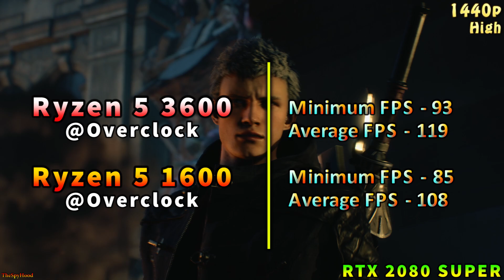Ryzen 5 3600 @OC vs Ryzen 5 1600 @OC | PC Gameplay Benchmark Test in 17 Games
Ryzen 5 3600 @OC vs Ryzen 5 1600 @OC | PC Gameplay Benchmark Test in 17 Games in 1080p and 1440p | RTX 2080 SUPER 8GB Stock

System Specs :
CPU 1 : AMD Ryzen 5 3600 OC @4.0GHz (Gigabyte X570 GAMING X)
CPU 2 : AMD Ryzen 5 1600 OC @4.0GHz (Gigabyte X470 AORUS ULTRA GAMING)
GPU : NVIDIA GeForce RTX 2080 SUPER @Stock
CPU Cooler : Corsair H100i RGB Platinum 240mm AIO Liquid Cooler
PSU : Cooler Master V1000 SMPS
RAM : Corsair Vengeance RGB Pro Series 2*8GB DDR4 3600MHz